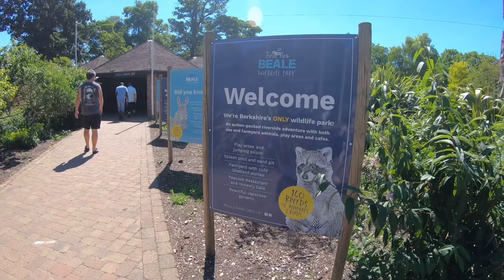Beale Wildlife Park 2022